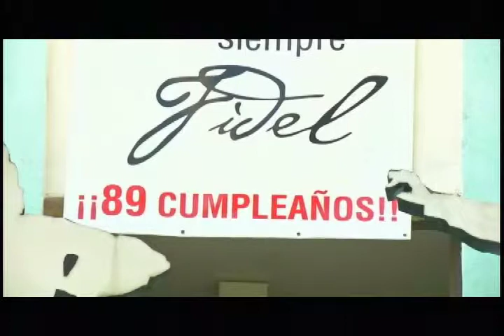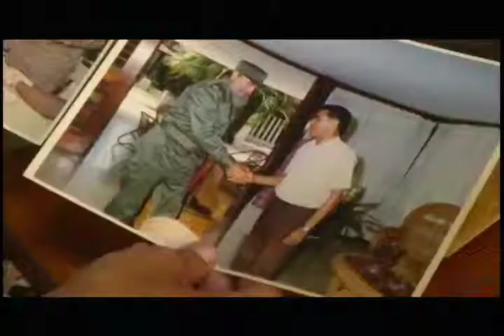Ex-Ditador Fidel Castro completa 79 anos I Jornal Novo Tempo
A quinta-feira foi de festa em Havana. O líder da revolução cubana e ex-governante do país, Fidel Castro, comemorou o aniversário de 89 anos.